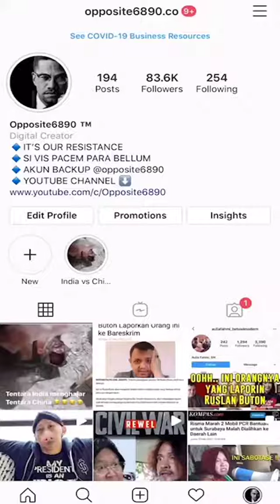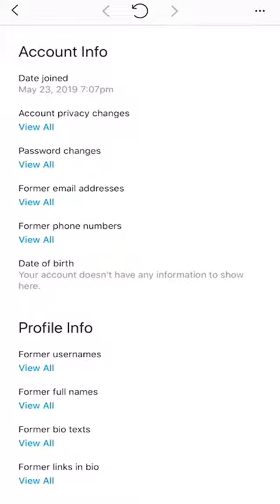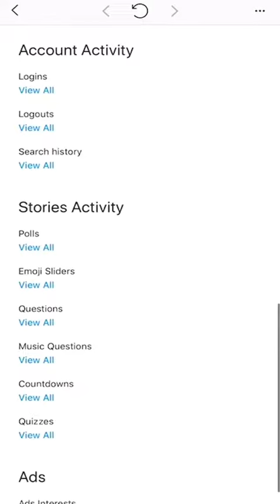LOG ACCESS HISTORY INSTAGRAM